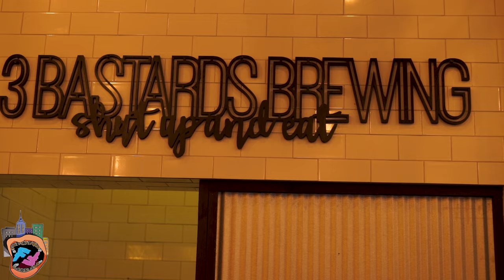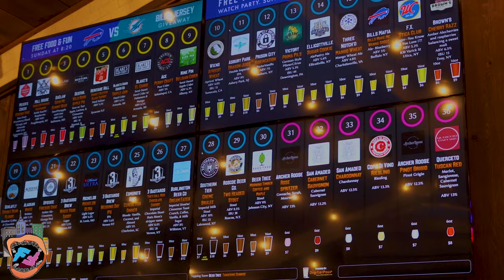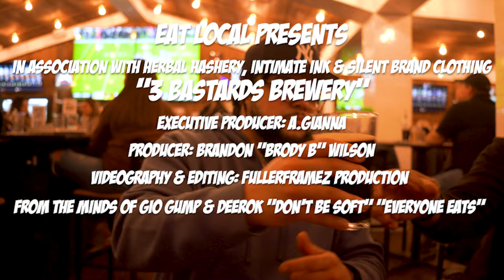Eat Local - S3 E7 - 3 Bastards Brewing Vernon, New York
What do you get when you mix an over the top brew pub and sports bar with 5 star food and add a pair of Colombian sous chefs. 3 Bastards brewing Route 5 in Vernon New York. A carefully selected menu by head Chef Ron including 12 hour smoked brisket on a waffle thsts stuffed with pulled pork. 7 month of research to find the perfect flavors to go with over 30 different beers on tap. 3 bastards brewing is truly ruckin’ Fidiculous!

Filmed & Edited By: Marcus Fuller with FullerFramez.

A Grown Locally Production.
From The Minds Of: Gio Gump & DeeRok Jeter.